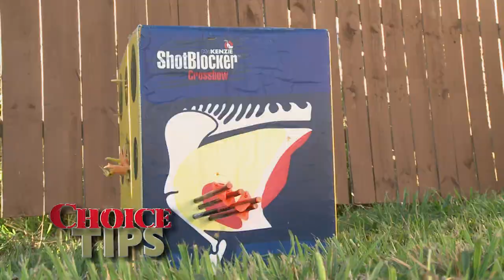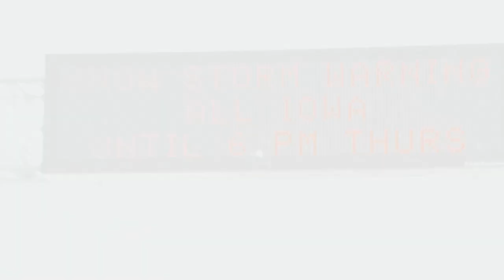SWD - TEXAS TO IOWA - The Choice (Full Episode) // S5: Episode 7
Ralph heads to Texas for some high temperature SWD then heads to Tails of the Hunt for late season whitetails.